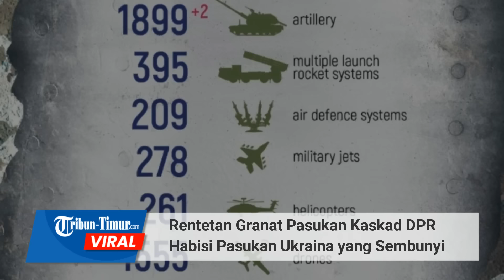Rentetan Granat Pasukan Kaskad DPR Habisi Pasukan Ukraina yang Sembunyi di Semak-semak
TRIBUN-TIMUR.COM - Batalyon Kaskad dari Republik Rakyat Donetsk meluncurkan granat ke Pasukan Ukraina yang terciduk bersembunyi di semak-semak.

Rekamannya ramai beredar di Telegram pada Senin, 28 November 2022.

Dalam keterangan unggahan disebutkan pertempuran ini terjadi di Pavlovka.

Pasukan Kaskad DPR menghancurkan Nasionalis Ukraina dengan granat dan bantuan quadcopters Mavic 3.

Militan DPR mengklaim para pejuang formasi taktis militer DPR sebelumnya membeli sejumlah besar UAV, yang sangat membantu mereka selama penyerangan di Azovstal dan tempat-tempat lain, menyelamatkan nyawa para pasukan khusus.

Editor: Dika
Narator: Ririn